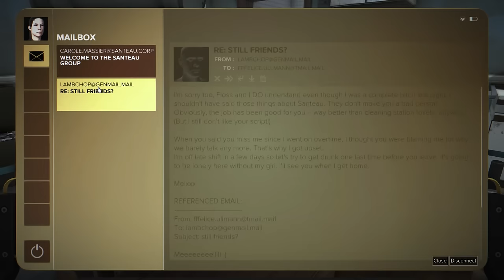Let's Play Deus Ex: Mankind Divided - Part 4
The mikelat way of solving problems